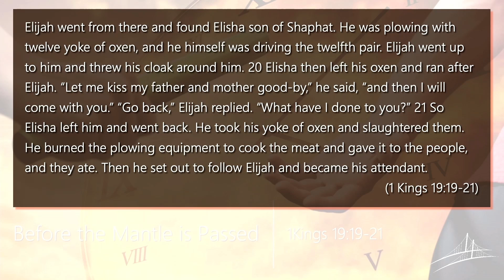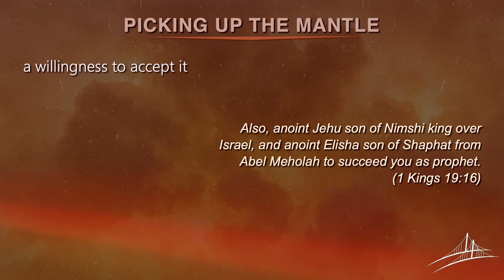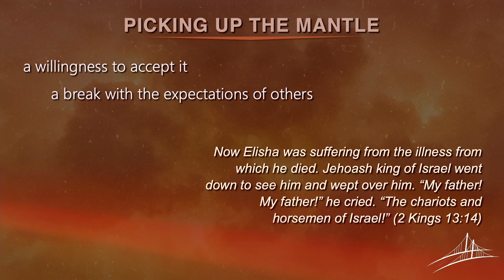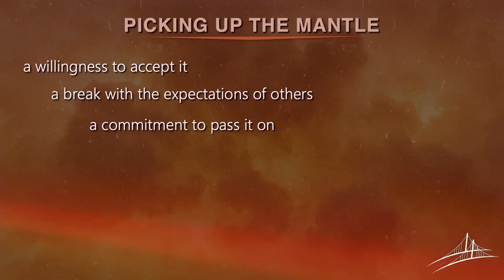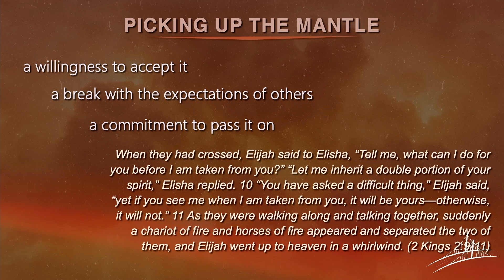Before The Mantle | Pastor Dave Gregg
Pastor Dave Gregg

The Bridge Church, Idaho Falls